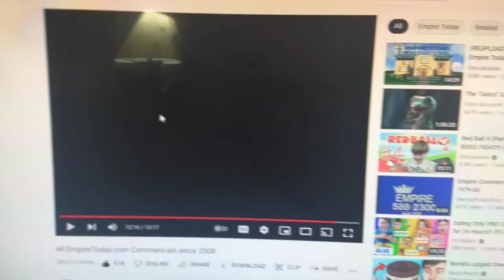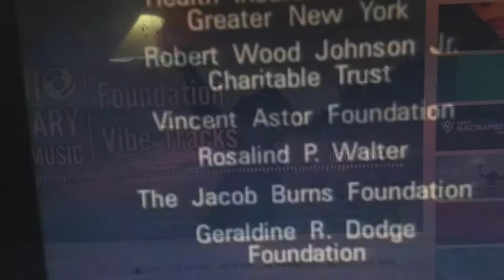PBS Kids Square One TV Funding Credits HDTV (July 14th, 2008-September 27th, 2008) (V1)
Taken before a September 15th, 2008 GBH44 (later WGBH 44, later WGBX 44, now GBH Kids on GBH 44) airing of Episode 1 of Season 5 on Square One Television (also known as Square One TV).